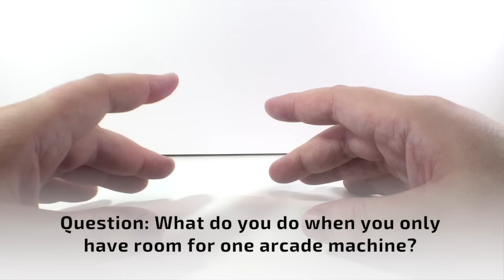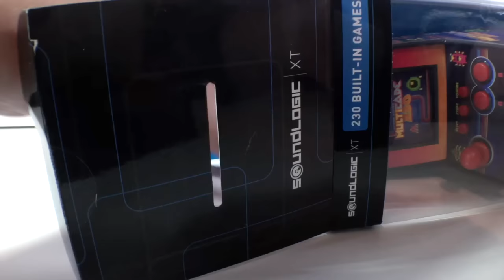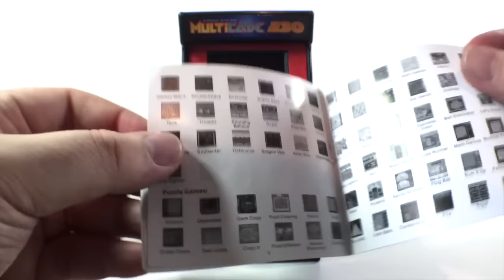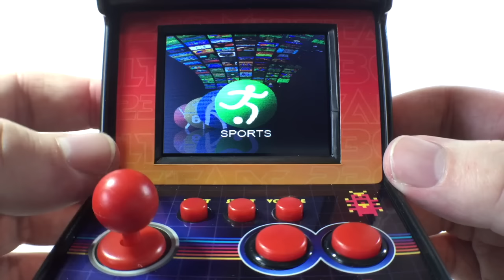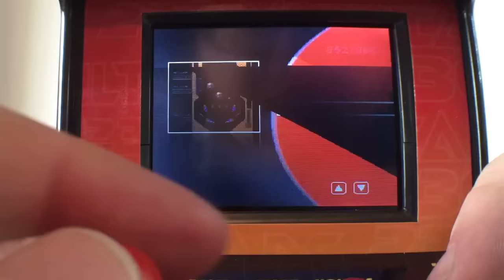MINIATURE MULTICADE 230 ARCADE MACHINE! Really Works!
TECHNOLOGY IS AWESOME!

Today The Curator unveils one of the latest exhibits at the Museum - the Amazing Multicade 230 made by Soundlogic XT.  This incredible miniature electronic marvel is a FULLY WORKING arcade cabinet, no more than 6 inches high! And more than that - it has 230 GAMES crammed inside, ready to play on its tiny built-in colour LCD screen!

This truly is an incredible working miniature - but don't take our word for it: Come take a look for yourself, in today's Video!

FAQ QUESTION: "WHERE DO I BUY ONE OF THESE??"
 - The Curator usually finds the exhibits via eBay or similar sites. They're not easy to find sometimes, but they're out there. Be patient and you might be lucky!

FAQ QUESTION: "WHY DOESN'T THE CURATOR TALK??"
 - Unfortunately, The Curator isn't able to talk in the videos - its just not possible. Actually, its a good thing - stops us listening to his nasally, whiney British accent.

FAQ QUESTION: "CAN I HAVE ONE OF THE EXHIBITS??"
- Sadly no. If we did that, there'd be nothing in the collection!

FAQ QUESTION: “WHAT SCALE ARE THE MINIATURES??”
- They’re usually not describe by scale (Eg 1/12th, 1/6th etc) - but Colin usually appears with every one in the videos, and he is 4 inches / 10cm tall.

All green screen effects videos used in this video are via freely available online sources and were downloaded in good faith, being understood as free to use clips.